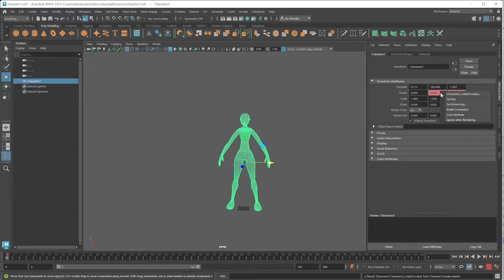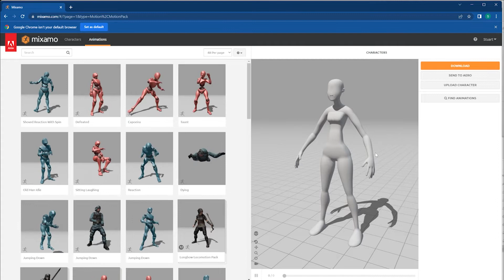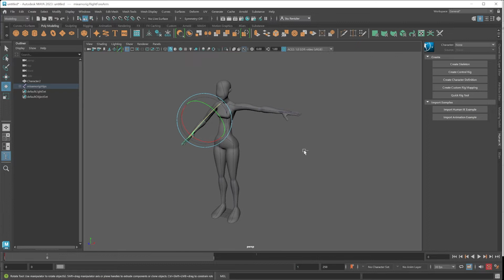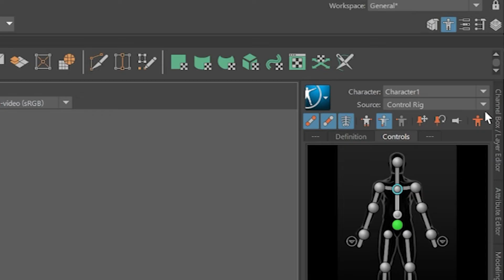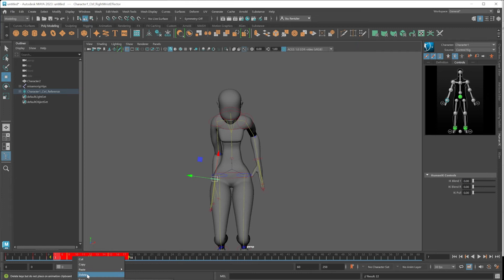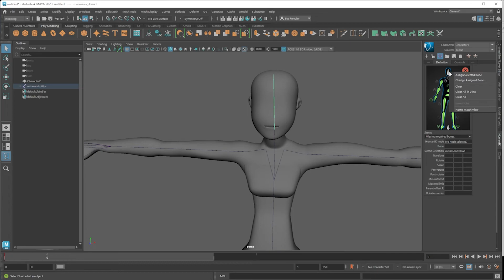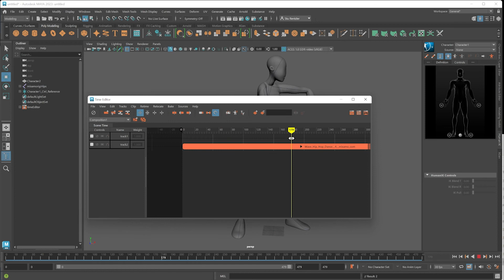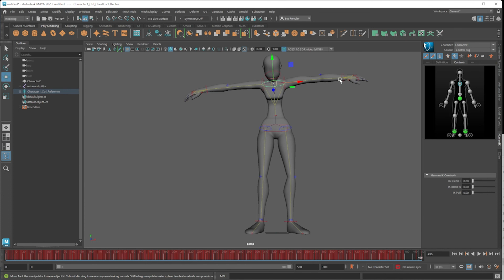Maya Timeline Editor with Humanik and Extending Mixamo Animations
Dance Dance Dance and then do More!!! Learn to connect a Mixamo character into Maya's HumanIK and then add a Mixamo animation and bake that animation to the control rig so you can continue animating.